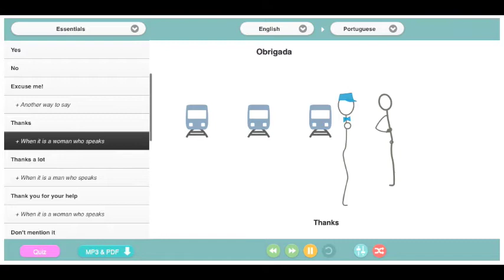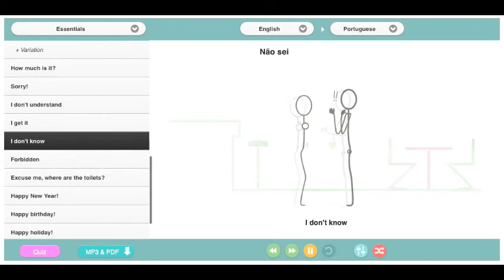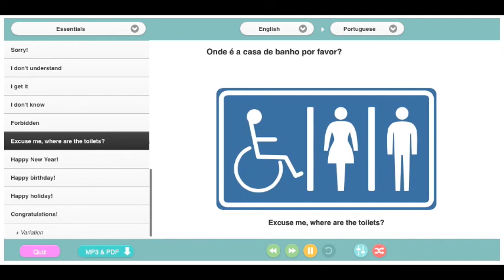Audio Portuguese Courses: 400 basic words and useful phrases for your trip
you will find a method to easily learn vocabulary, useful expressions and good pronunciation to speak portuguese.